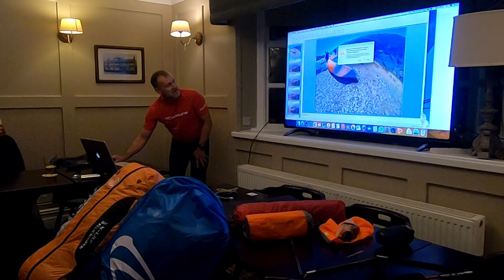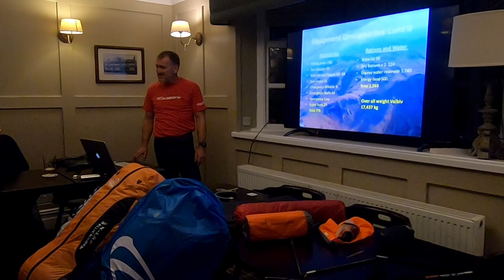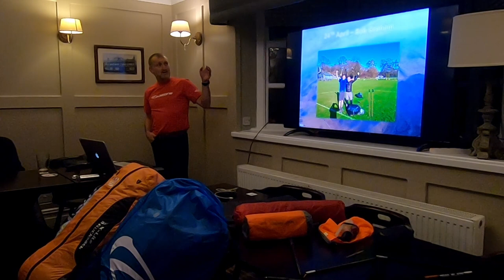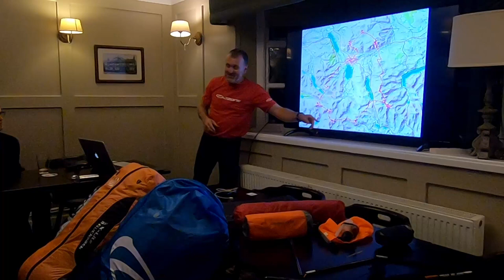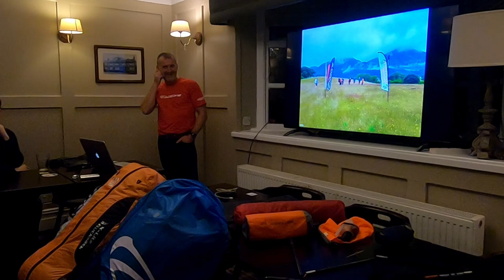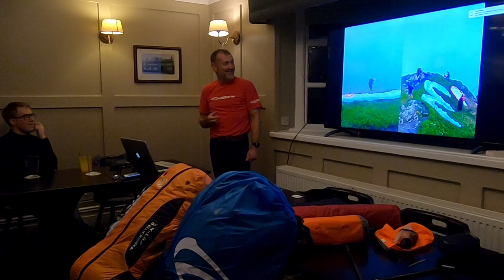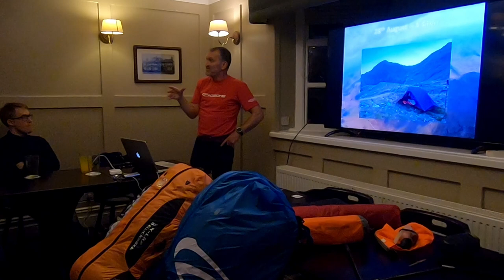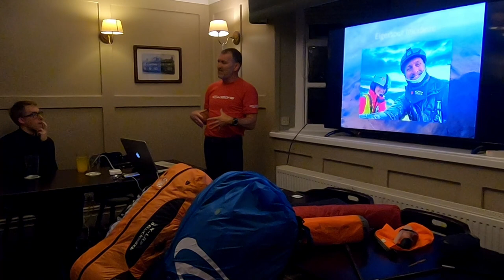Pennine Soaring Club John Westall October 2021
John Westall gives a talk on "A Year in the Life of a Hike and Fly Pilot" for the Pennine Soaring Club October 2021 social night